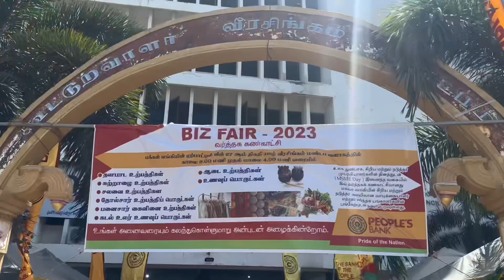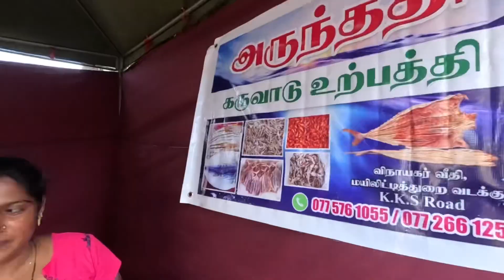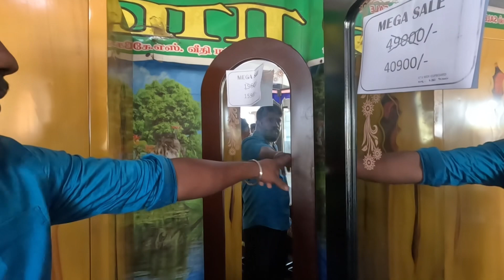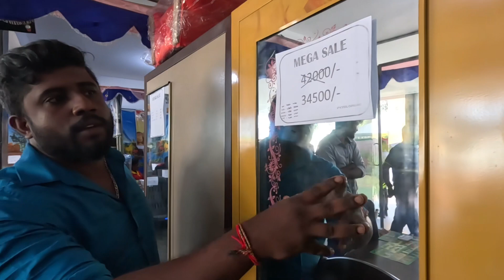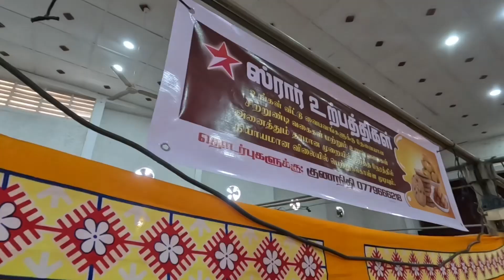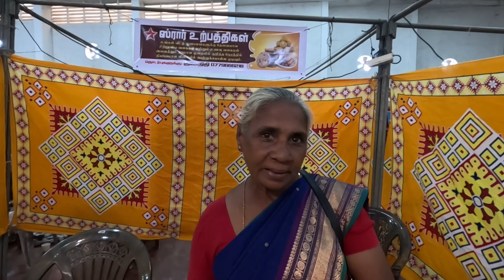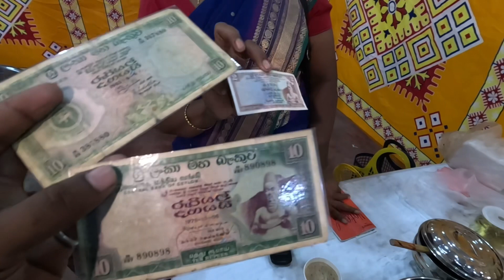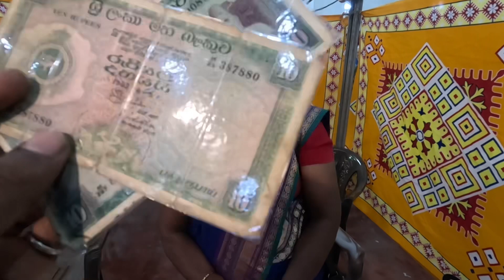யாழ்ப்பாணத்தில் வீரசிங்கம் மண்டபத்தில் people's bank ஆல் நடாத்தப்பட்ட வர்த்தக சந்தை